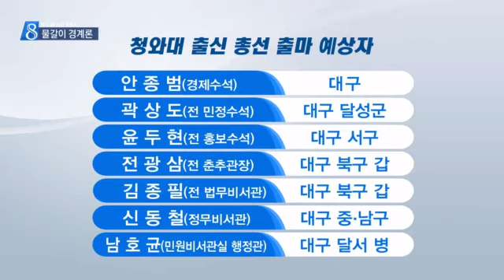[대구MBC뉴스] 대구경북물갈이, 경계론 대두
내용: 대구경북물갈이, 경계론 대두 - 양관희 기자